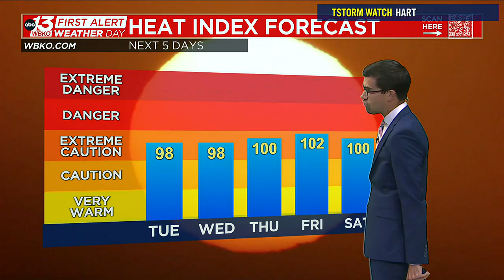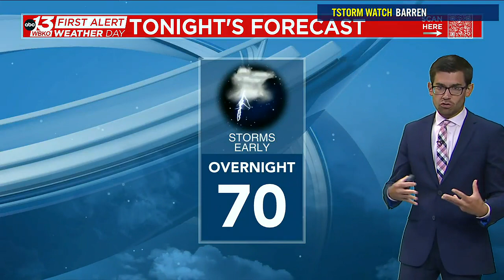Some Rain Monday Evening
The severe threat has diminished, but we still have some rain around this evening.  The heat is a big part of the upcoming forecast.